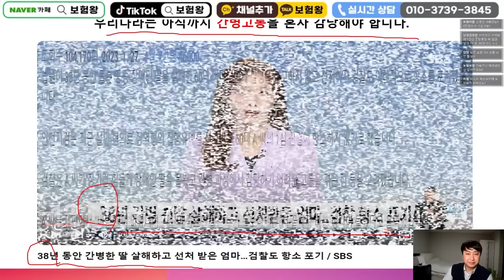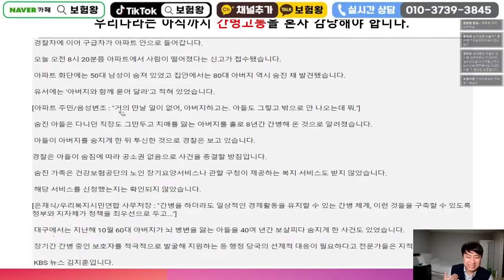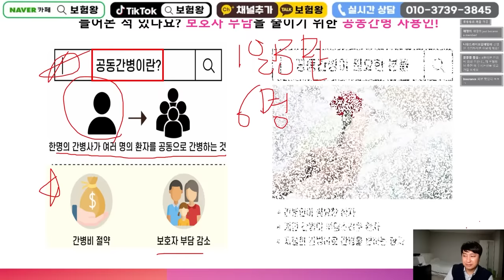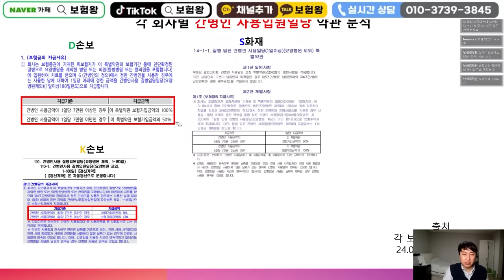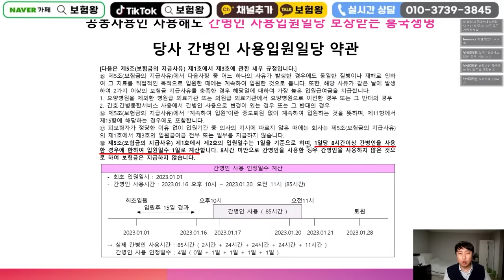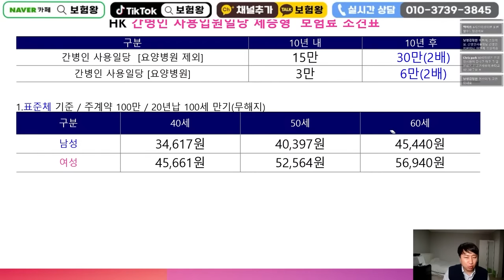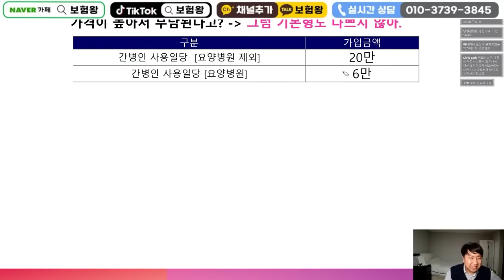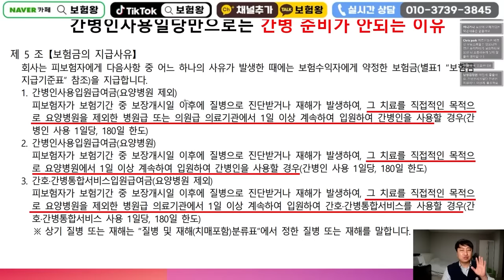공동간병 7만원미만에도 20만원 매일보장되는 미친간병보험!!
안녕하세요~~

20만원까지 보장되는 업계최대금액의 20만원 보장으로

업계누적은 40만원 그리고 공동간병시 7만원미만시에도
100% 20만원보장이 되기에 큰 장점이 있습니다

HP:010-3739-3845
카톡친구추가:r2an
카톡플러스친구:보험왕검색